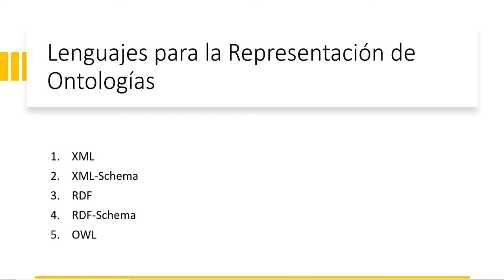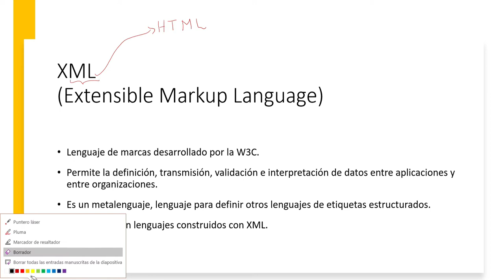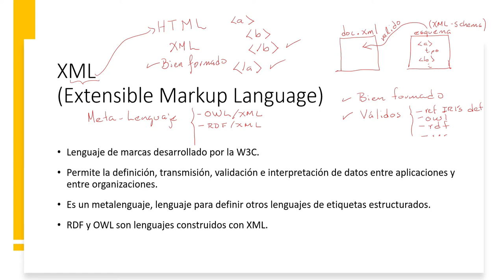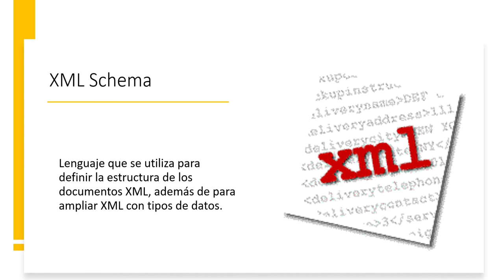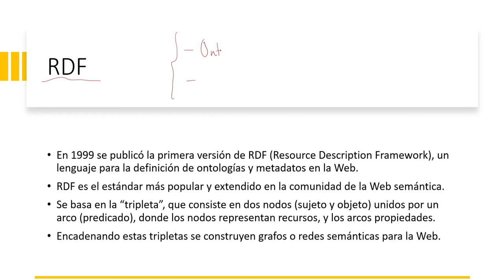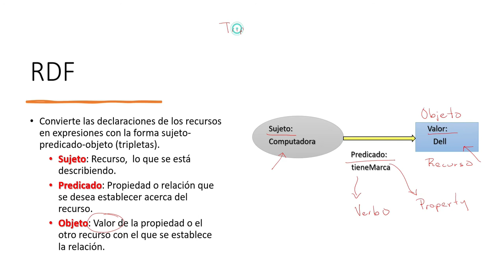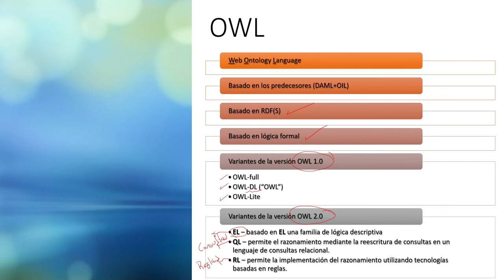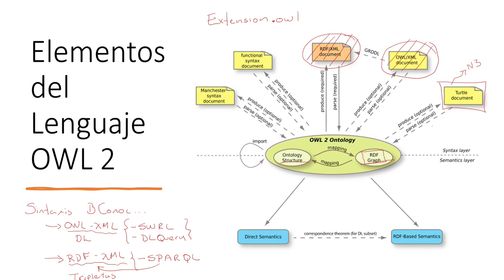Lenguajes para la Representación Conocimiento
Se describen los lenguajes para la representación de Ontologías y Grafos de Conocimiento